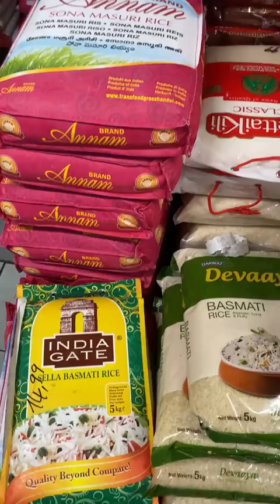An Indian Grocery Store in Germany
In this life in Germany shorts series, check out an Indian store nearby our home in Germany. What makes us feel home is always when we step into an Indian Grocery store. Check out what all can you get from such a store and discover the most attractive section 'The Frozen Section' with their prices.